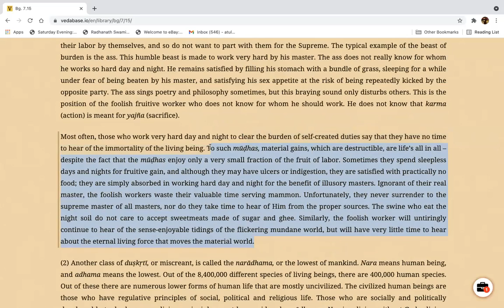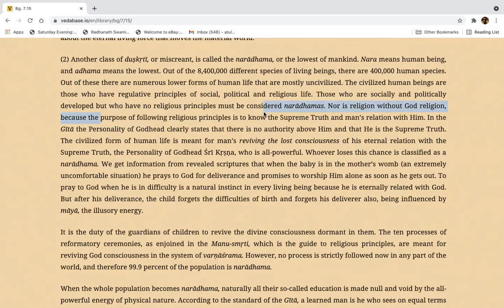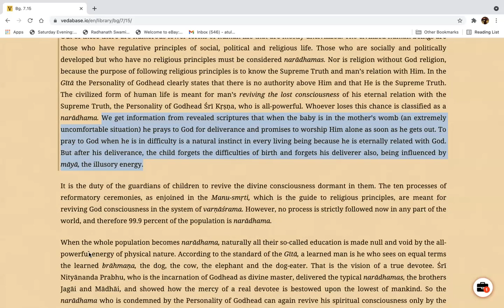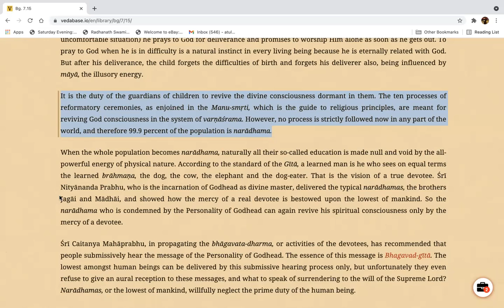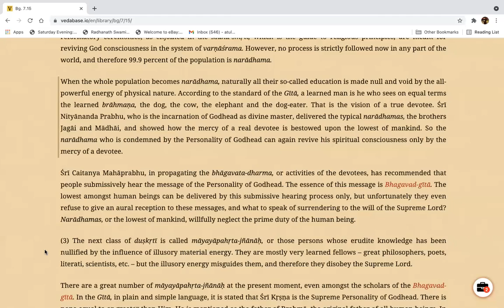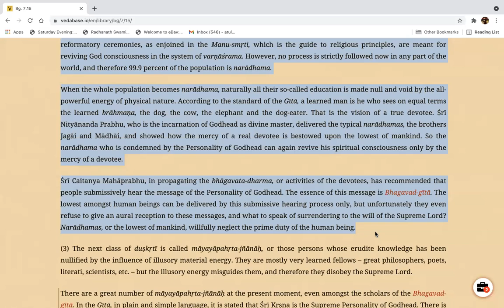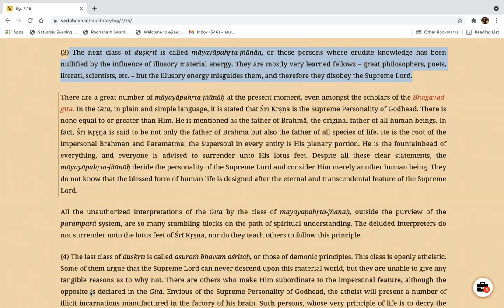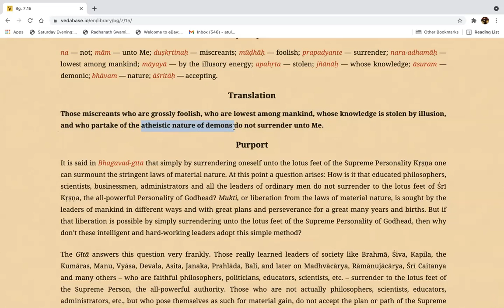Bhagavad Gita Chapter 7 Text 15 Part 2